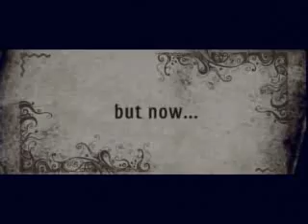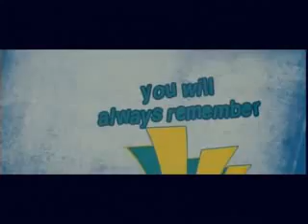Theatrical Trailer - Mr. Bhatti On Chutti - Praveen13893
Mr. Bhatti on Chutti (August 20, 2010)

Star Cast : Bhairavi Goswami,Anupam Kher,Shakti Kapoor,Amitabh Bachchan (Special Appearance)

Producer : Ashwani Chopra,Gian Kharaud

Director,Karan Razdan